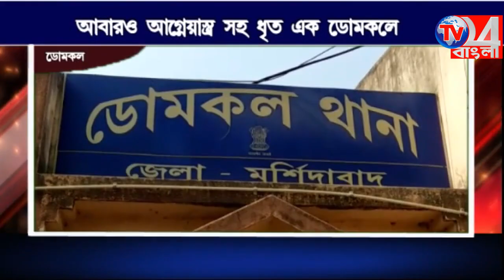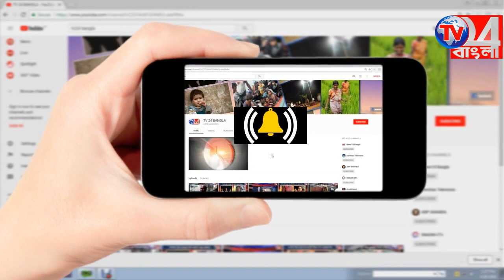আগ্নেয়াস্ত্র সহ ধৃত এক, ডোমকলে